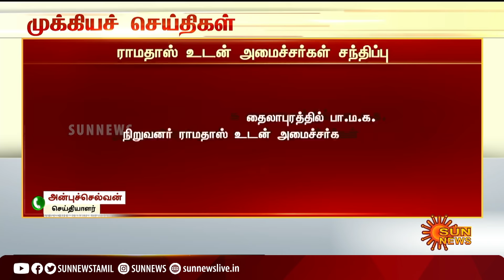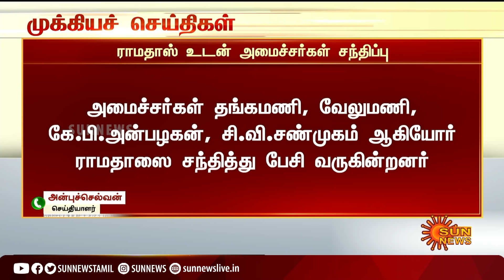பாமக நிறுவனர் ராமதாஸ் உடன் அமைச்சர்கள் திடீர் சந்திப்பு